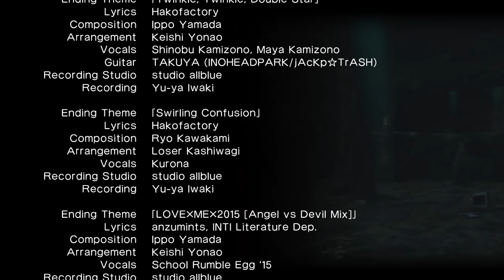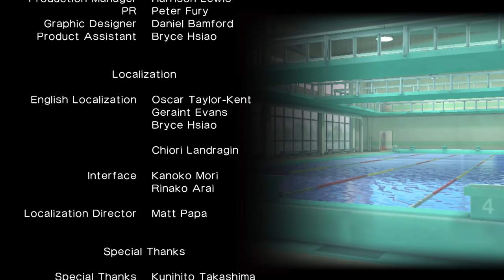Gal*Gun: Double Peace - Unseen Destiny/True Love route Nurse ending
Saving the school nurse from being eaten and making her my girlfriend.